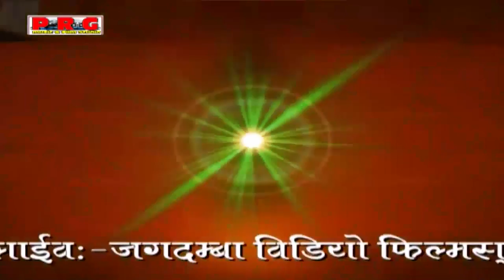लिलो लिलो घोड़लो - Baba Ramdevji Bhajan Shyam Paliwal की आवाज में | Lilo Lilo Ghodalo | Marwadi Song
☛Album : Ek Shaam Majisa Ke Naam Live
☛Song   : Lilo Lilo Ghodalo - लिलो लिलो घोड़लो
☛Singer : Shyam Paliwal
☛Lyrics : Shyam Paliwal
☛Music Label : PRG Music & Films Studio
☛Category : Devotional
☛Sub Category : Baba Ramdevji
☛DIGITAL PARTNER : RDC MEDIA PVT LTD